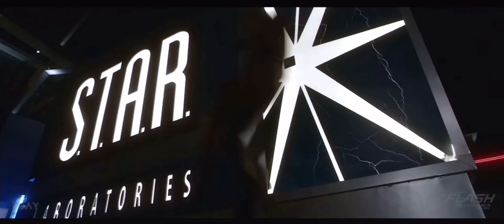The Real Flash Finale(demo updated)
(Be Careful When Opening Any Links Included the Ones Listed)

Make sure you watch the original video. This is the demo version of a fan made flash finale by CinemaPlay Edits.